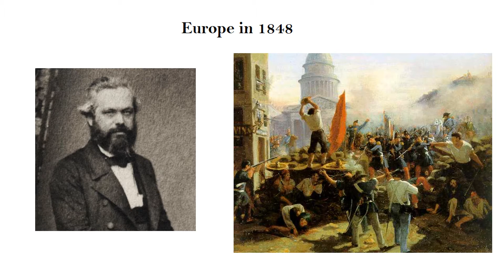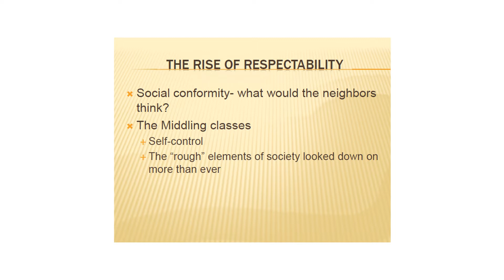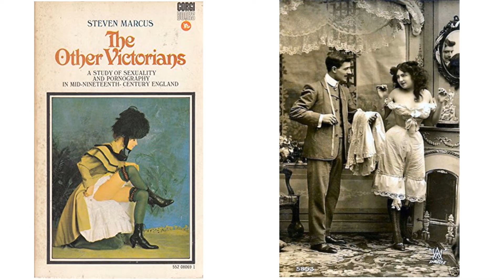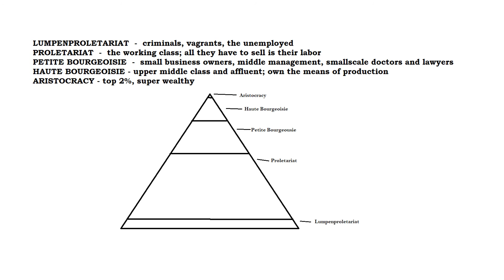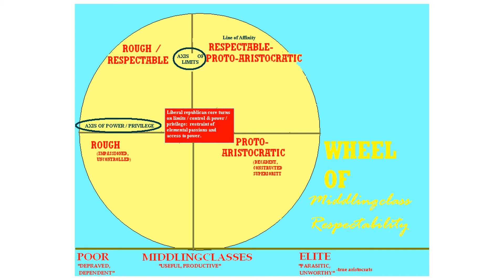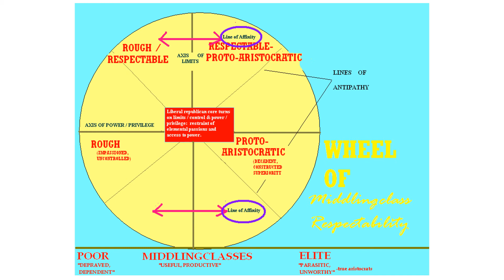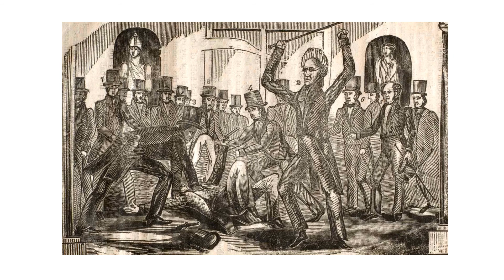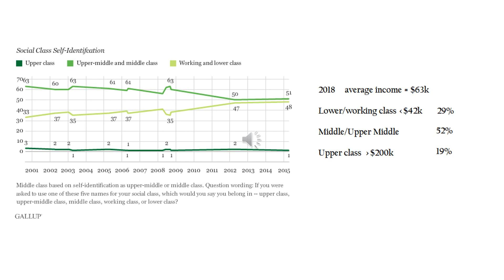US History 044 Rise of Respectability